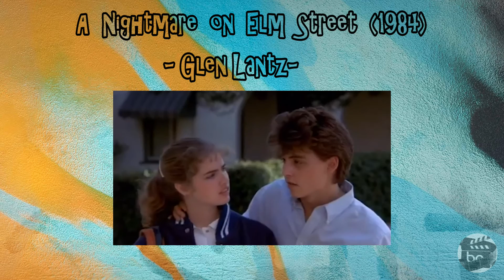All filmography of Johnny Depp